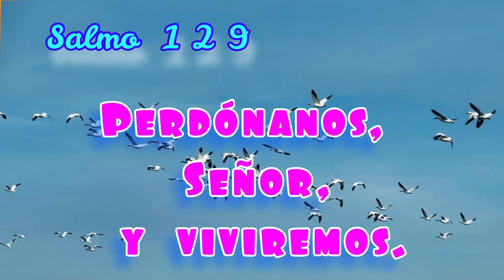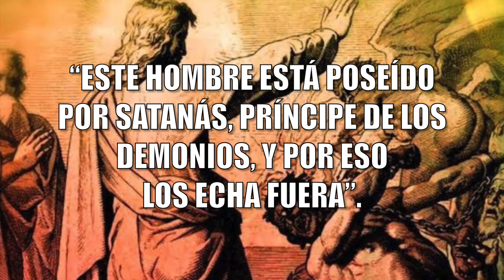«¿QUIÉN ES MI MADRE Y QUIÉNES SON MIS HERMANOS?”, EVANGELIO DE SAN MARCOS, CICLO B»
AGRADEZCO A LOS QUE ME AYUDARON EN ESTA OCASIÓN:
Neto Cartagena, Director de FM Globo, El Salvador (voz introductoria)
María Hoyos, Sacramento, CA (Salmo129)

LES BENDIGA SIEMPRE Y CUIDE TUS PASOS HOY Y SIEMPRE.